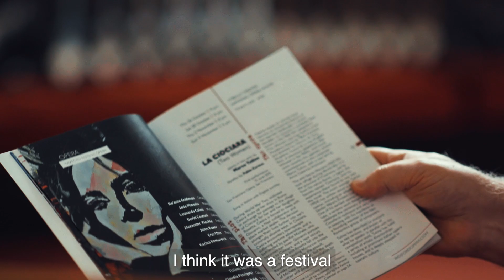Ted Howlin - Wexford Festival Opera Volunteer Programme Sponsored By Ecclesiastical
In 2023 Wexford Festival Opera and Ecclesiastical Ireland Celebrate 10 Years of Partnership.

Ecclesiastical Insurance Ireland sponsor the Festival's Volunteer Programme, an integral part of what makes the Festival so special.

As part of these 10 Year celebrations we have started a filming project capturing the memories of our volunteers. In this video we meet Ted Howlin who has volunteered for Wexford Festival Opera for nearly 50 years.